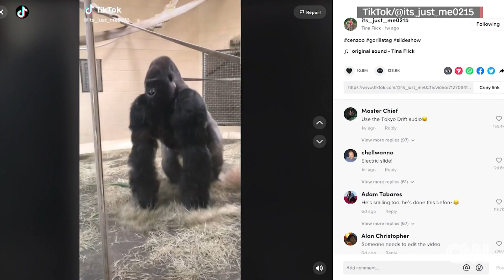La entrada deslizante de un gorila asombra a una visitante del zoológico y se vuelve viral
Un video de TikTok de un gorila con un comportamiento extraño, en el que muestra a una visitante del zoológico un "levantamiento de glúteos", se volvió viral con más de 70 millones de visualizaciones. Jeanne Moos de CNN habló con la mujer que convirtió el término "deslizamiento del gorila" en tendencia.